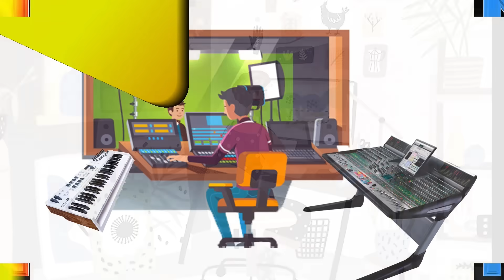বঙ্গ বিজেপী নেতাদের চুরি ধরলেন কেন্দ্রীয় বিজেপী নেতারাই